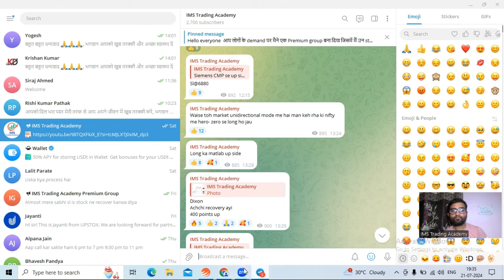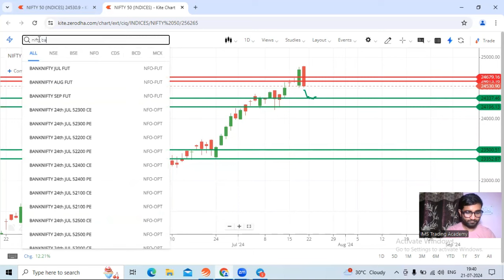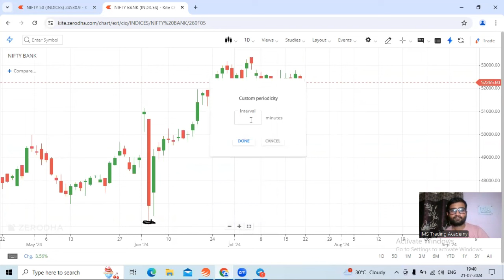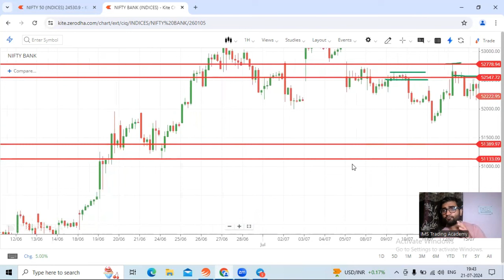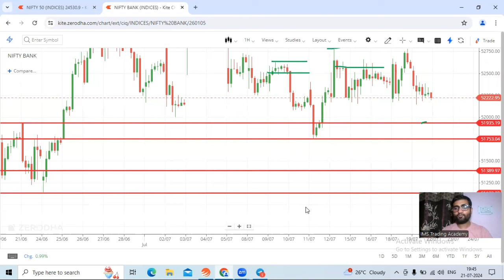कल ऑपरेटर Nifty , Bank Nifty के इस Level से बड़ा धमाका कर सकते हैं।